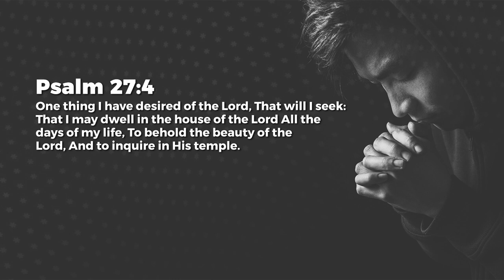Passionate Pursuit - Nancy Ramya | Daily Devotion, January 16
Today's Daily Devotional: Passionate Pursuit